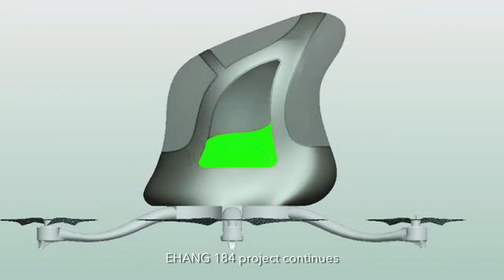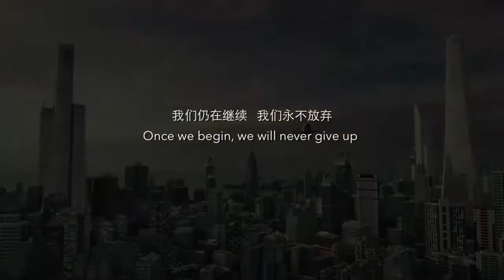Ehang made a drone YOU CAN RIDE IN CES2016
Let's just skip over self-driving cars and get self-driving helicopter drones!

Ehang just proposed the Ehang 184, an eight-rotor aircraft that can fly a single person for 23 minutes (at which time the battery dies just before the passenger does), navigating safely to any location specified on Google Maps.

It also has in-flight WiFi and a cup holder.

Ehang claims to be serious about this, and expressed their intention to seek certification in China, followed by the US, New Zealand and Europe.